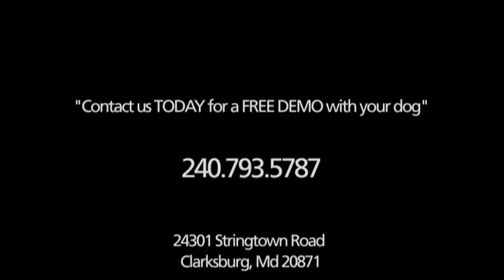Water Training Lonny